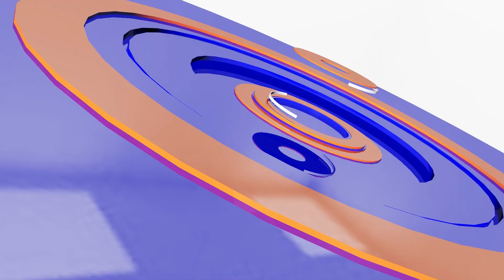ដាក់គុកស្រ្តីម្នាក់សង្ស័យលួចលុយក្រុមហ៊ុនជាង១៣ម៉ឺនដុល្លារ | CFN TV (ព័ត៌មានជាតិ) 22-05-23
-ដាក់គុកស្រ្តីម្នាក់សង្ស័យលួចលុយក្រុមហ៊ុនជាង១៣ម៉ឺនដុល្លារ
-កំពុងស្រាវជ្រាវឆេះអគារជាន់ទី៧ខូចខាតសម្ភារអស់ទាំងស្រុង
-ជនជាតិភាគតិចទំពួនជាសន្តិសុខធនាគារបានស្លាប់ក្នុងអង្រឹង
-បញ្ជូនជនសង្ស័យម្នាក់ឆក់កាបូប,ទូរសព្ទតាមផ្លូវទៅតុលាការ